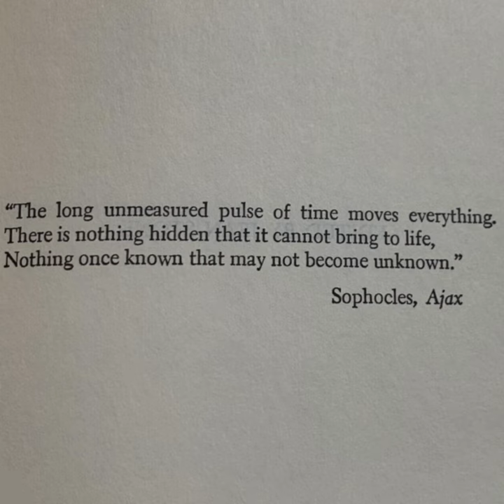Lil Schlagen- Time Flies (Instrumental Demo)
This is a sort of shoegaze song I wrote all the way back in January. I really liked it at the time and I'm still pretty proud of it but it clearly needs vocals. I started writing lyrics based on the concept of time but I got sidetracked by the M&M project so it just never got done. I looked back at the lyrics recently and I don't really like what I have anymore so I figured I would just upload the instrumental.